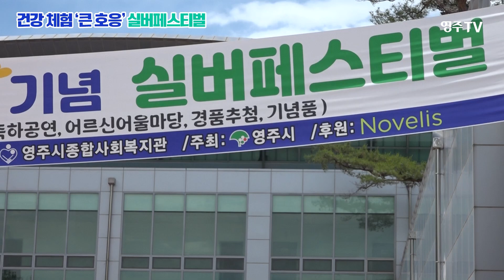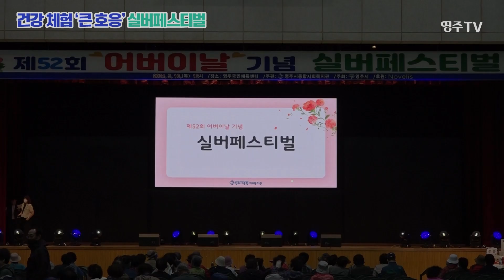실버페스티벌 건강 체험 "큰 호응" #실버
실버페스티벌 건강 체험 "큰 호응"